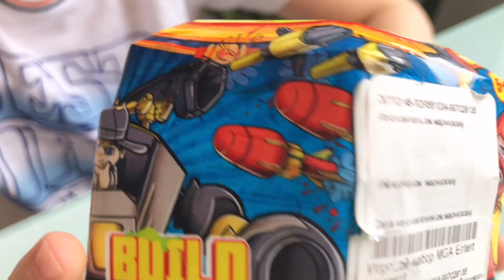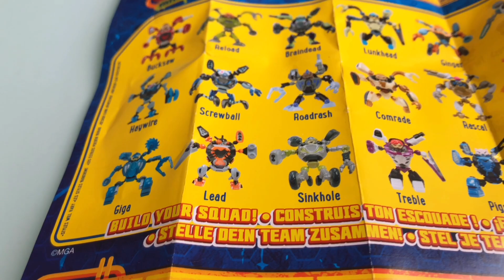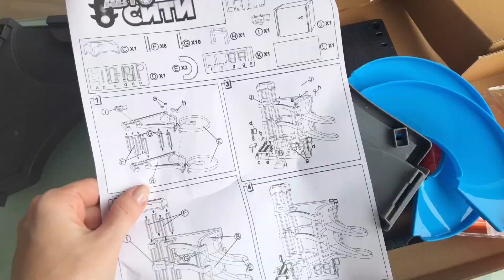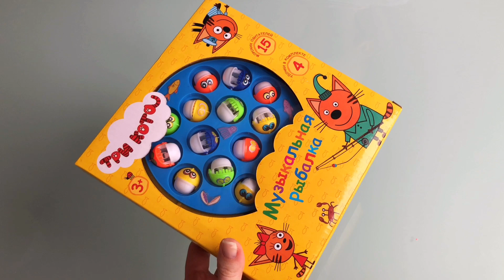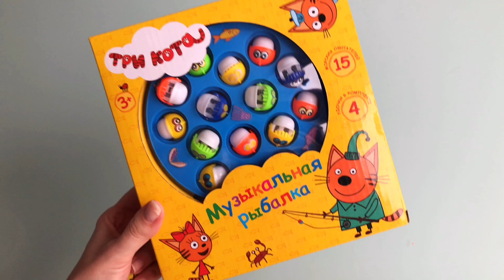Распаковка игрушек #8 Парковка 3-х уровневая с лифтом, Тостер, Рыбалка. Три кота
Дорогие друзья!
Мы рады представить на канале Mothercare Russia новый выпуск проекта «Распаковка игрушек»!
Сегодня Сеня вместе с мамой Олей сделают новые распаковки и поделятся своими впечатлениями об игрушках.

Кстати, все игрушки из нового выпуска можно посмотреть и заказать на сайте Mothercare:
-Игра "Рыбалка. Три кота" Играем вместе
P.S.: Игрушка "Ready 2 Robot" скоро появится в наличии!